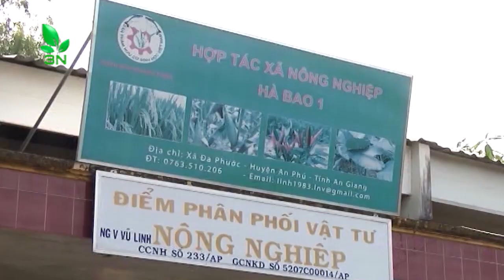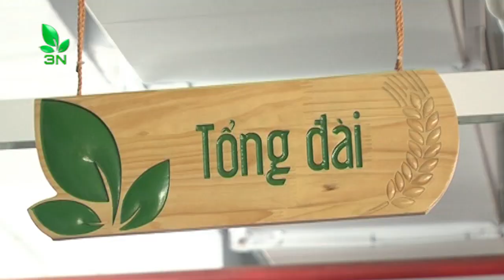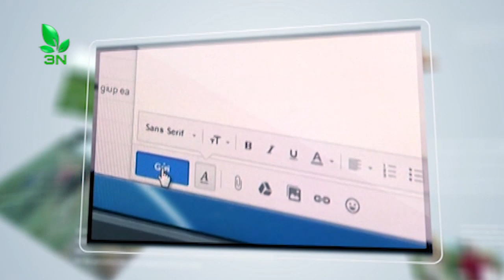Nâng cao giá trị gạo Việt trên thị trường thế giới | VTC16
VTC16 | Dự báo tới năm 2030, dân số TG sẽ là 8,6 tỷ người, đồng nghĩa với nhu cầu về thực phẩm sẽ cao lên. Trong đó, lúa gạo là loại lương thực không thể thiếu đối với 1 nửa nhân loại.
MC2: Hiện Ấn Độ, Thái Lan và Việt Nam là 3 quốc gia xuất khẩu gạo lớn trên TG, chiếm hơn 60% tổng lượng gạo xuất khẩu toàn cầu. Riêng nước ta, năm 2018 được đánh giá là 1 năm khởi sắc với sản xuất và xuất khẩu lúa gạo. Giá trị hạt gạo Việt Nam trên thị trường thế giới ngày càng được nâng cao.